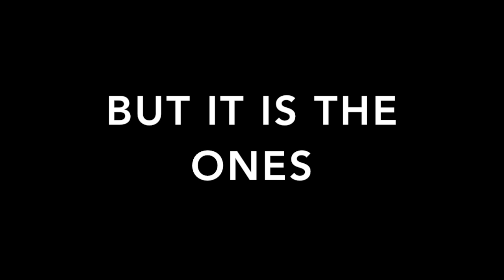ND Championship 2019 HD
Notre Dame Lady Pios chase their fourth softball state championship